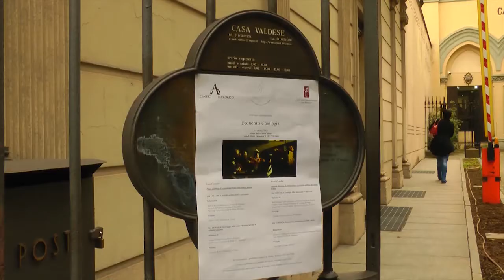Come teologia e spiritualità possono influenzare i modelli economici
Video realizzato da Radio Beckwith Evangelica prodotto per RIFORMA.IT.
Convegno internazionale: Economia e teologia (salone Casa Valdese Torino, 6 e 7 Ottobre 2014).